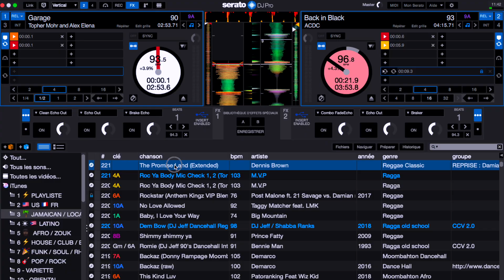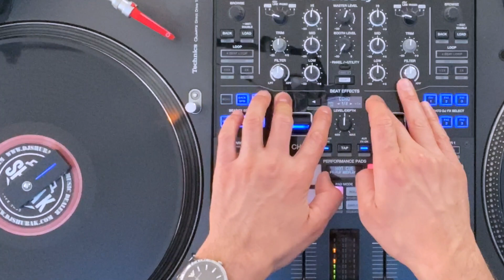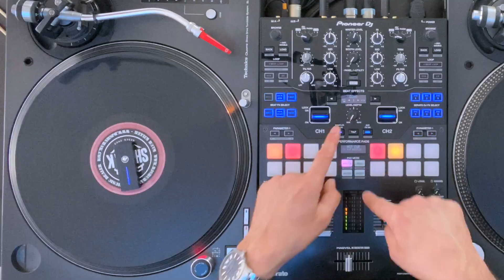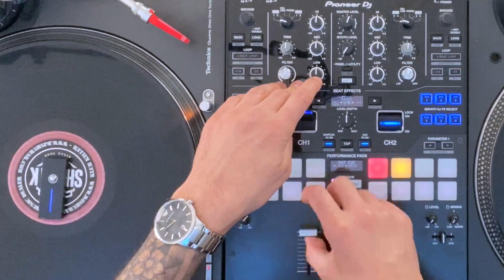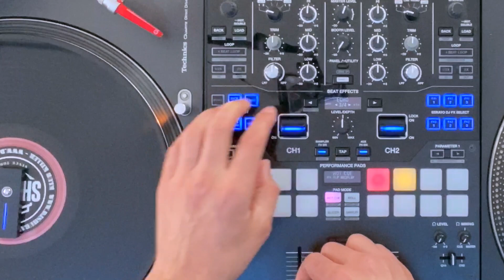Comment RÉGLER SES EFFETS. 1/4 L'ÉCHO ou DELAY - ( Serato Dj Pro & Pioneer DJM-S9 ) - 2020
Dans cette série de vidéo, je te détaille tous les effets principaux qui sont intégrés dans tes tables, contrôleurs et logiciels de mix (Serato, Rekordbox...)
Dans celle-ci nous verrons comment paramétrer son ECHO (aussi appelé Delay) et régler ses BPM.
Pour la démonstration j’utilise la table de mixage Pioneer Djm-S9 et le logiciel de mix Serato Dj Pro

🎓 LA FORMATION "GENIE DU MIX " SUR LES TECHNIQUES DE MIX AVANCÉES EST DISPO

QUI EST SHUBA-K ?

Je suis DJ depuis 2002, de culture Hip Hop. Je mixe tout style de musique, pour tout public.

• En 18 ans j’ai fait groover des milliers de clubs, festivals, bars, mariages...  de France et d'Europe.
• Partageant parfois l'affiche d'artistes internationaux : Craig David, The Avener, Bob Sinclar, Beenie Man, Sean Paul, Lil Jon, Magic System…
• Mon podcast «  Your Music Dealer » cumule près de 11 millions d’écoutes partout dans le monde.

Maintenant je mets mon expérience au service de DJ qui veulent progresser et vivre de leur passion.

Avec moi tu apprendras à maitriser ton matériel, scratcher, mixer, faire des routines, de la MAO, des mixtapes, développer ton image, te vendre...